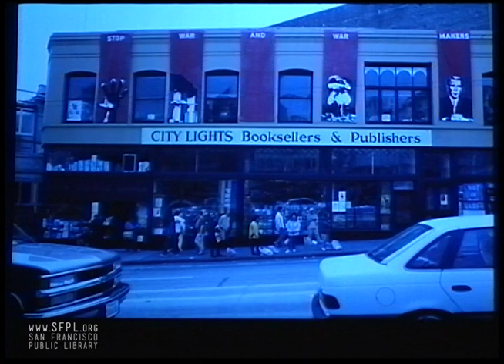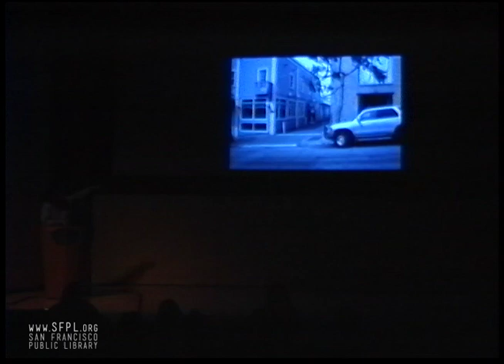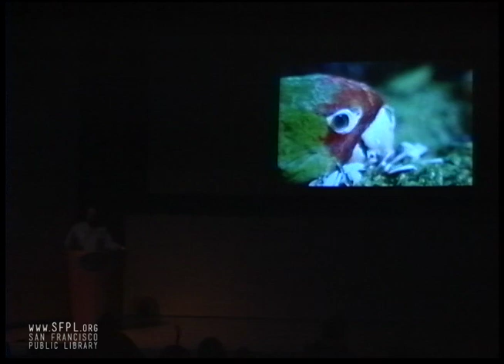2004 Mark Bittner Wild Parrots of Telegraph Hill at the San Francisco Public Library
14 February 2004. Mark Bittner relied on the San Francisco Public Library as he began to care for the wild parrots of Telegraph Hill, and as he began to write his book. Mark's first lectures were at the North Beach Branch Library. This illustrated reading at the Main Library was recorded three weeks after the publication of "The Wild Parrots of Telegraph Hill: A Love Story - With Wings." Check out Mark Bittner's book, and the documentary film about him, in our online catalog